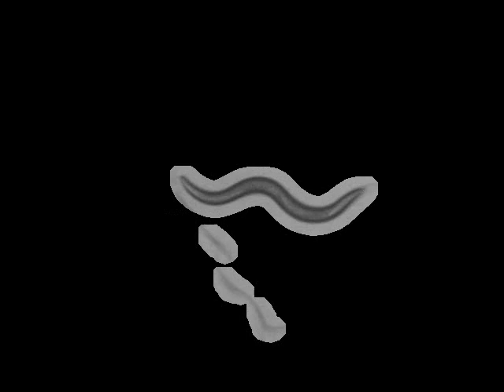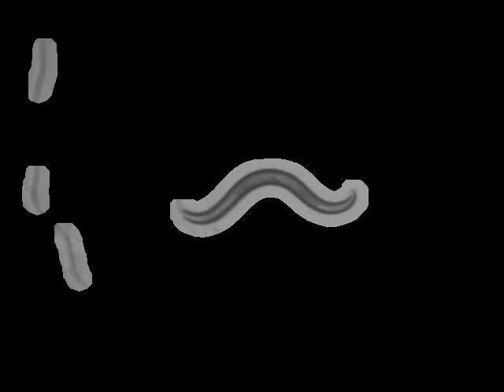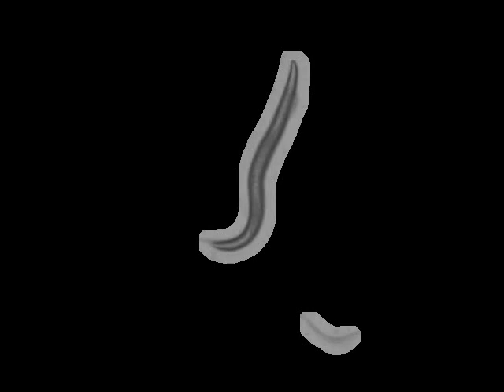MT1082 egl-1(n487)V | 2011-08-03T15:42:00 (speed up 8x)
base_name : egl-1 (n487) on food L_2011_08_03__15_42___4___2

 lab : ..

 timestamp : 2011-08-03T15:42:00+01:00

 arena : ..

 .. style : petri

 .. size : 35

 .. orientation : away

 food : OP50

 strain : MT1082

 gene : egl-1

 allele : n487

 chromosome : V

 strain_description : egl-1(n487)V

 sex : hermaphrodite

 stage : adult

 ventral_side : clockwise

 total time (s) : 21591.2

 frames per second : 5.00751

 video micrometers per pixel : 4.76371